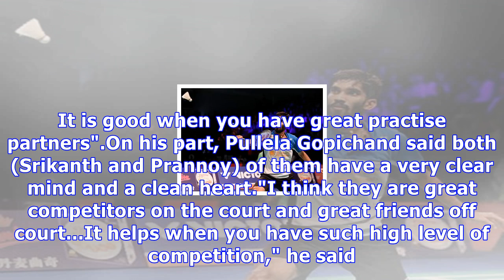Kidambi srikanth says indian badminton is on the rise, credits coach pullela gopichand for his succ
Kidambi srikanth says indian badminton is on the rise, credits coach pullela gopichand for his success
Hyderabad: Ace shuttler Kidambi Srikanth said that Indian badminton is on the rise and much better results will be in the offing if the hard work is sustained. File image of Indian badminton player Kidambi Srikanth. Image Courtesy: Twitter @srikidambi"Yes, Indian badminton is definitely on the rise. We have been training very hard for the last three-four years and it is definitely showing now. And if we can really continue working hard we can get much better results in the coming days for sure,"...